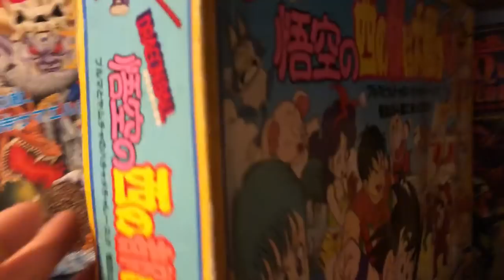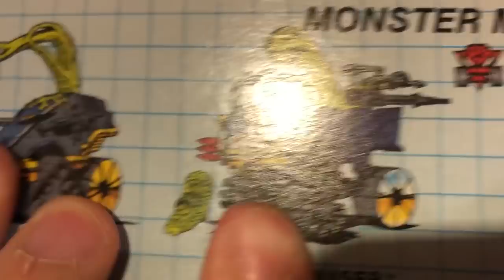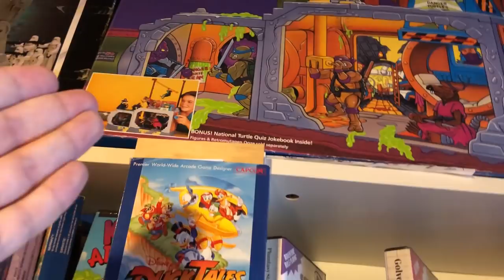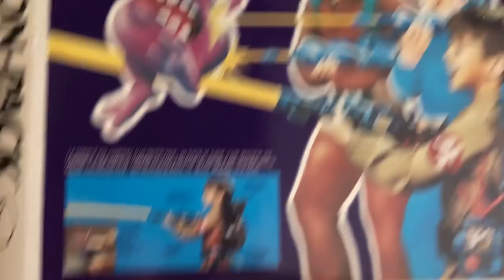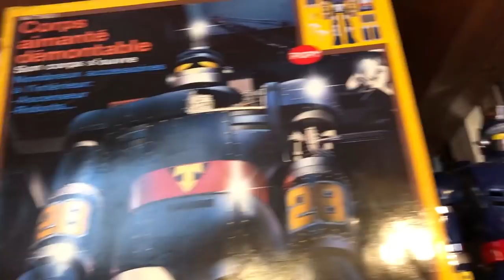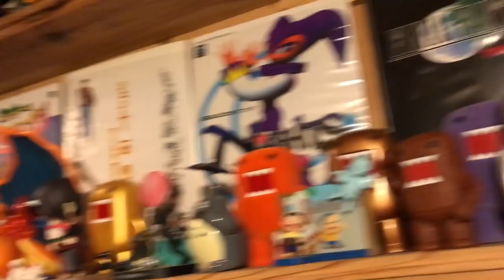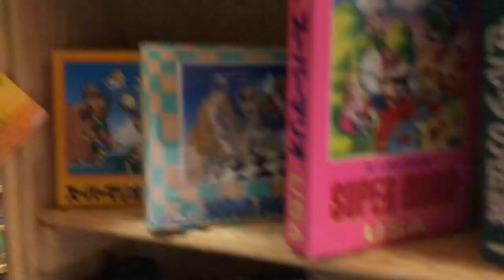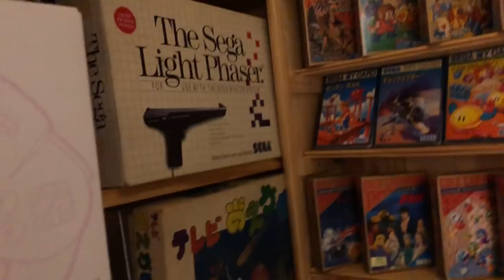LA PLUS GROSSE COLLECTION DE JOUETS/JEUX VIDEOS DE FRANCE ?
Pour suivre le collectionneur sur insta : brycecorp